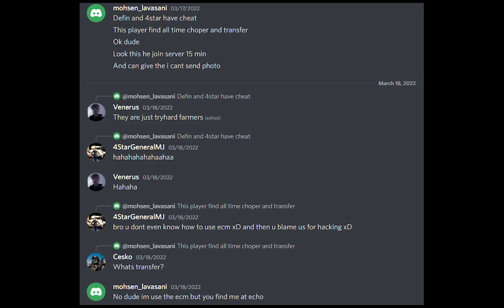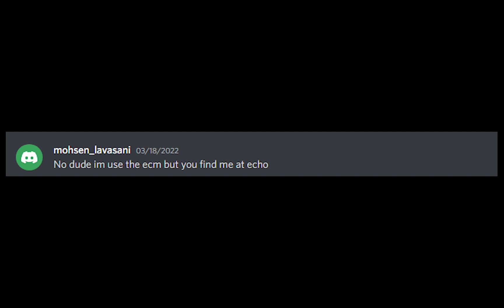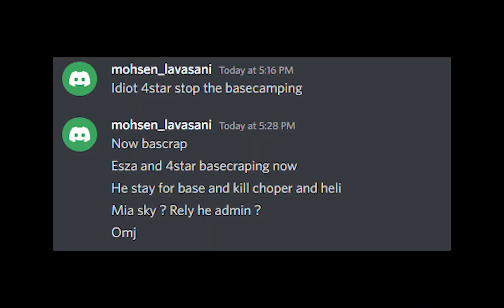MEMETAGE: How to cheat in 9 Years old BF4 (100% Proof)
Mohsen_lavasani has 100% proof that I and my gunner use cheats in BF4 but idk why he don't share it with any server admin or BF4DB. For past 2 months he has been accusing me and gunner for cheating and always sneak and use ecm to play against us. Here is some cheating gameplay for u guys.